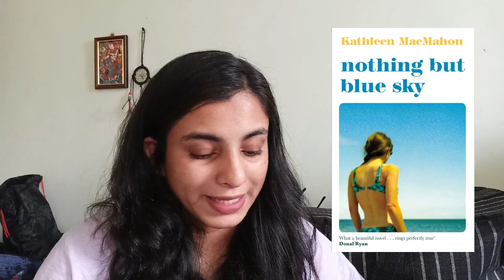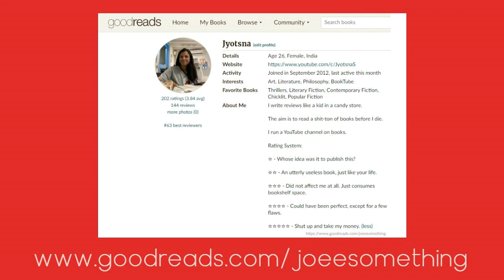The Longlist Discussion - Women's Prize for Fiction 2021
Timestamps:

0:00 Intro
1:33 Because of You by Dawn French
3:28 Burnt Sugar by Avni Doshi
3:56 Consent by Annabel Lyon
5:28 Detransition, Baby by Torrey Peters
6:30 Exciting Times by Naoise Dolan
7:57 How the One-Armed Sister Sweeps Her House by Cherie Jones
9:02 Luster by Raven Leilani
9:28 No One is Talking About This by Patricia Lockwood
10:45 Nothing But Blue Sky by Kathleen MacMahon
12:05 Piranesi by Susanna Clarke
12:41 Small Pleasures by Clare Chambers
14:01 Summer by Ali Smith
14:20 The Golden Rule by Amanda Craig
15:05 The Vanishing Half by Brit Bennett
15:24 Transcendent Kingdom by Yaa Gyasi
15:44 Unsettled Ground by Claire Fuller
17:32 The End

Goodreads --